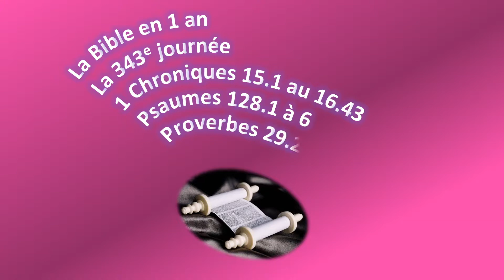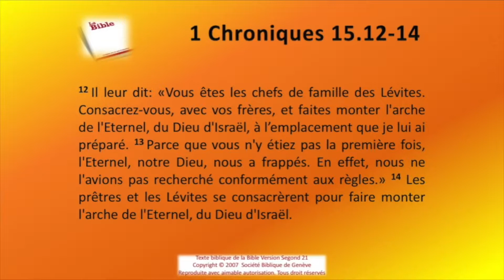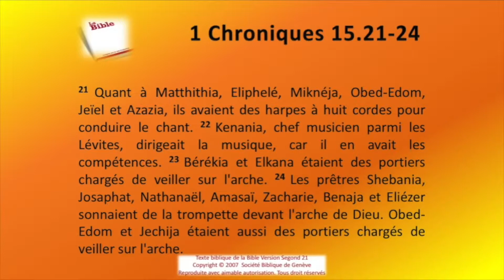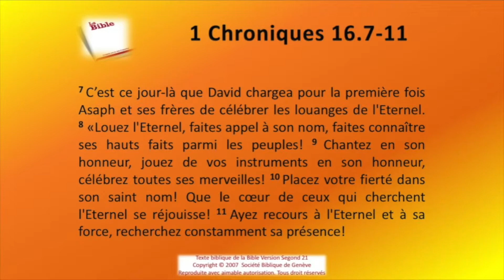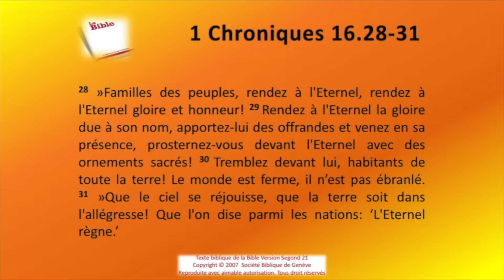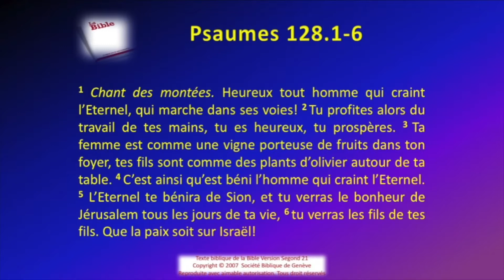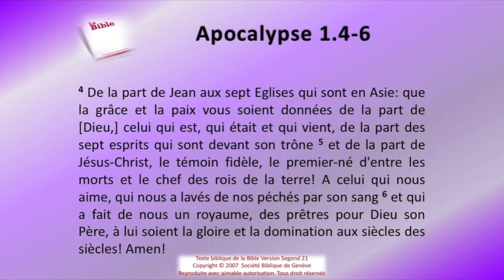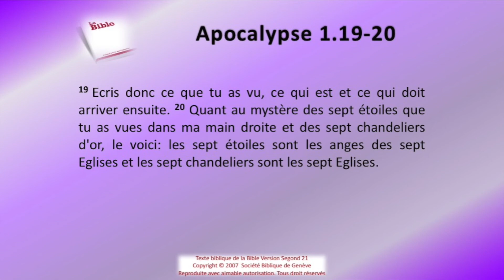La Bible Sg21 en 1 an le jour 343